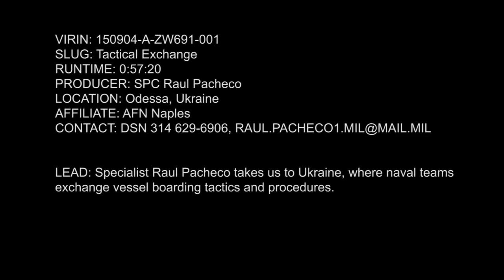Sea Breeze 2015 U.S.-Ukraine Sailors Conduct VBSS and DC Training